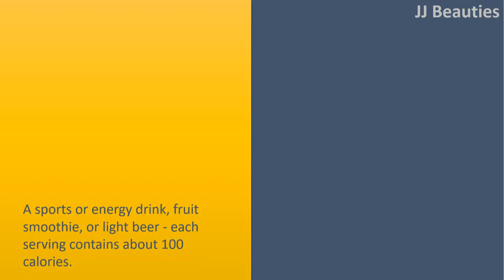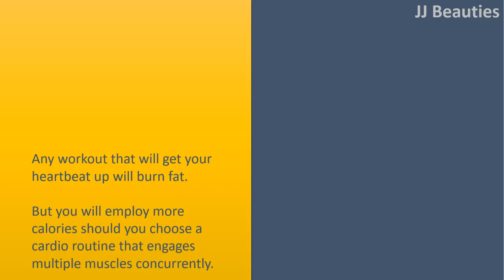How To Lose 5 Kg In 2 Weeks - Tricks To Drop Up To 12 Pounds In A Week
How To Lose 5 Kg In 2 Weeks
 Tricks To Drop Up To 12 Pounds In A Week.

 Drink Mainly Water.
 A sports or energy drink, fruit smoothie, or light beer
 each serving contains about 100 calories. Yet these beverages don't satisfy you How 100 calories of food does, so they are a waste. Other fluids might be full of sodium and carbohydrates, which trick the body into retaining water, puffing you out of trouble.
 Water, however, has zero calories and carbs and virtually no sodium, which makes it the right slim
lower drink. And, oddly, it really helps get rid of excess water weight in addition to jumpstart your metabolic process. If water is simply too boring, add lemon wedges or mint leaves using an infuser.

 Swap Refined Carbs for Veggies.
 The straightforward carbs in white Rice, spaghetti, and sandwich rolls can "ruin unwanted weight because they are digested very rapidly, departing you hungry and more prone to overindulge later.
 Rather of chips and dip, choose carrots and dip. The complex carbs from all of these vegetables are digested more gradually than simple carbs, so you'll remain full longer.
 And since veggies are mainly water, additionally they help get rid of excess water weight.

 Do Cardio thirty minutes a day.
 Any workout that will get your heartbeat up will burn fat. But you will employ more calories should you choose a cardio routine that engages multiple muscles concurrently.
 Three to think about: spinning, cardio boxing, and boot
camp workouts. 30 minutes of every torches 200 to 300 calories while getting fitter your arms, legs, and core so everything seems sleeker and tighter.

 Drink Coffee an hour or so Before Exercising.
 This is actually the one exception towards the stick
to
water
only rule: Just like an espresso run makes your morning at the office more lucrative, a pre
exercise cup of java having a a little skim milk (about 11 calories) or black (just 5 calories) will energize your exercise routine.